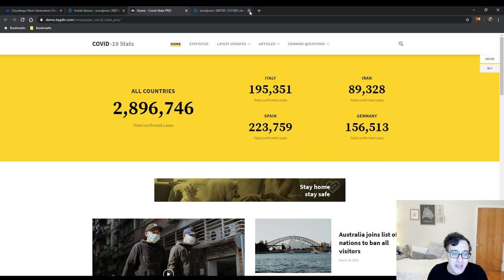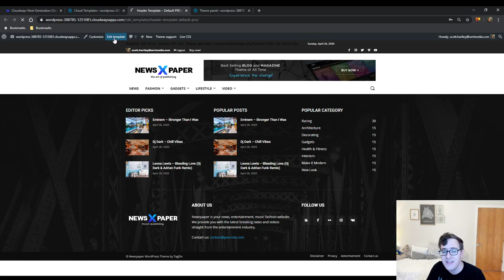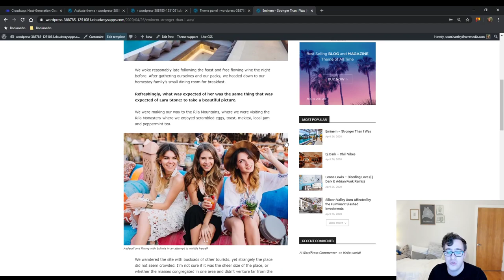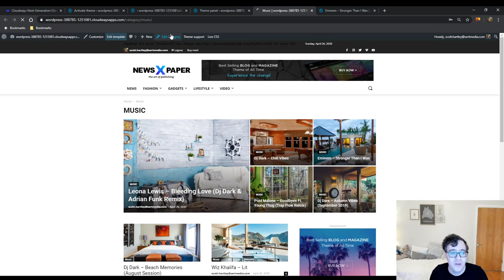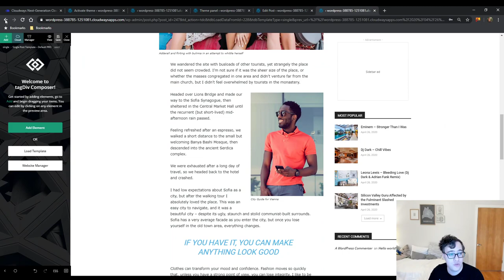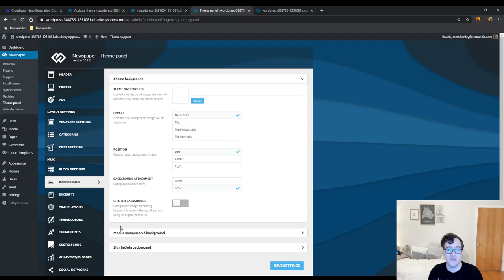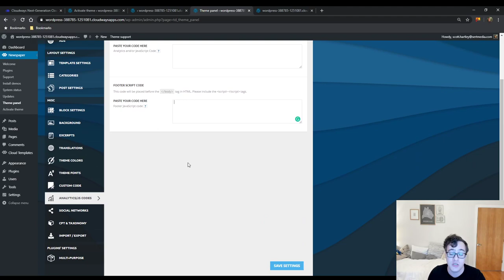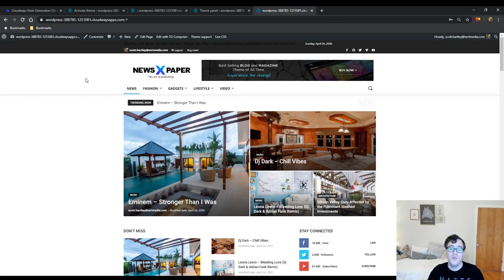Newspaper Theme Review 2020 - Newspaper by tagDiv - Newspaper WordPress Magazine & News Theme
Newspaper by tagDiv is an awesome theme and the developers continue to innovate with every new iteration. Their theme has an awesome custom-built page builder, and their cloud templating system while a little bit complicated allows for a vast array of customization. I recommend checking this theme out for your next website only if you're building a Magazine or News styled website. This theme doesn't function well enough, in my opinion, to function as a "business" theme.